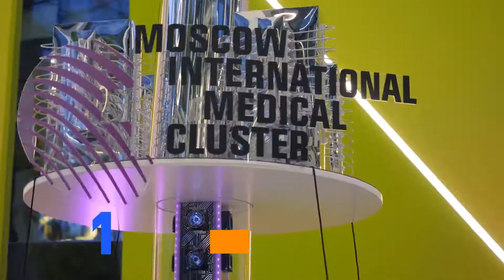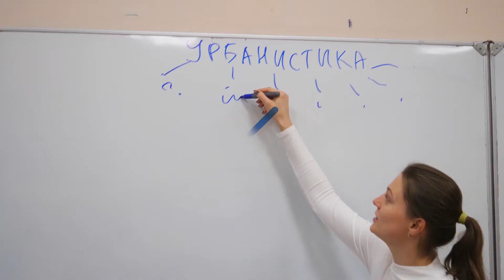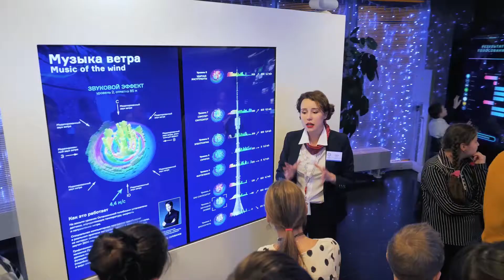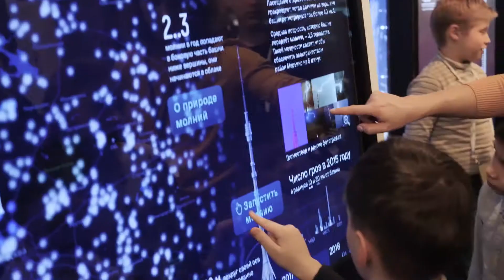Открытый город - Москва. 2020